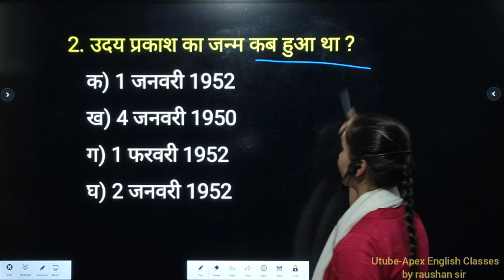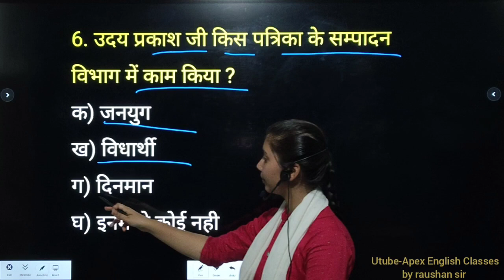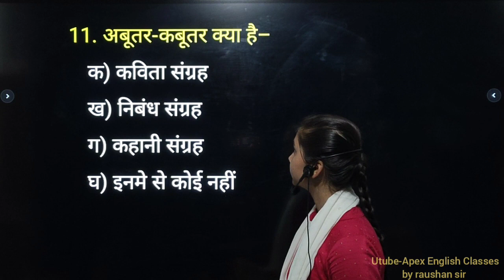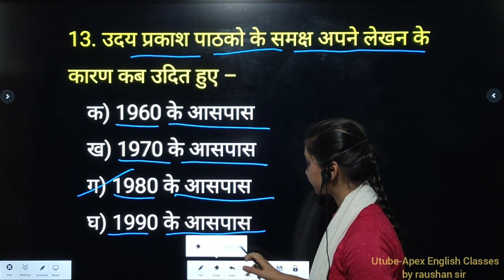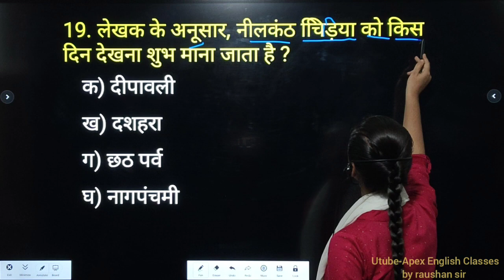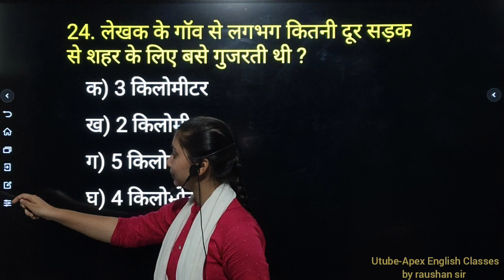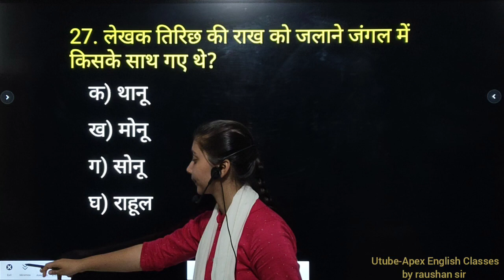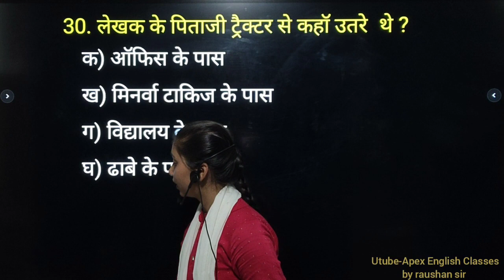12th Hindi ll Tirichh (तिरिछ) ll VVI OBJECTIVE ll Bihar Board 2023 Exam ll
FREE PDF पाने के लिए आप हमारे मोबाईल app-Apex English classes को google play store से डाउनलोड कर सकते है।
app. लिंक :-

इस यूट्यूब चैनल पर आपको बिहार बोर्ड 2023 की परीक्षा की पूरी तैयारी बिलकुल फ्री में करवाई जायेगी। इसमें आपको English, Hindi, History, Political, Geography, Home Science, Psychology, Etc इंटर आर्ट्स की पूरी तैयारी करवाई जायेगी।